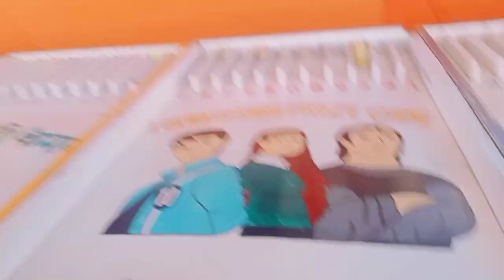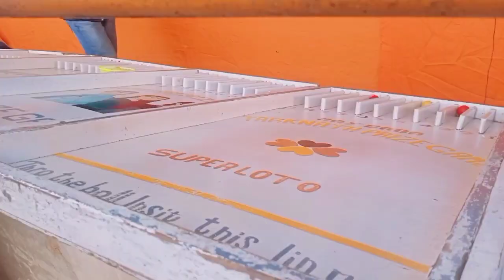শিলাই মেলা প্রথম বার || পুরুলিয়ার বিখ্যাত মেলা || Fast Time Silai Mela || Ranadip Mahato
Silai mela
Vlog
Vlog Video
Vlog9
Purulia Vlog
New Vlog
Ras Mela Vlog
rasmelavlog
puruliarasmelavlog
New Ras Vlog
Ranadip Mahato Vlog
ranadipmahatovlog
ranadipmahato
ranadipvlog
ranadipmahatopuruliavlog
vlogmas
vlogeer
vloging